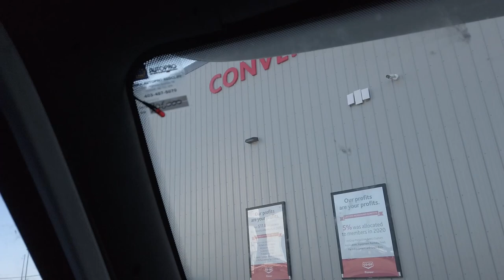Small towns of Alberta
The last of the small towns of Alberta.
Raymond is such a nice place I may try to rent there next year.

T1B4C7